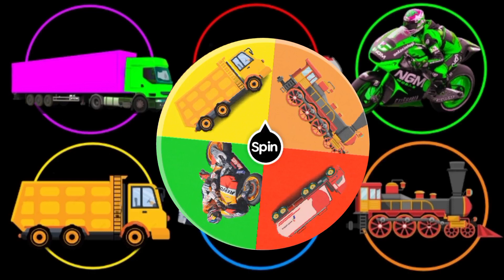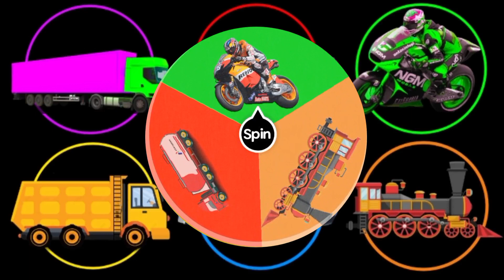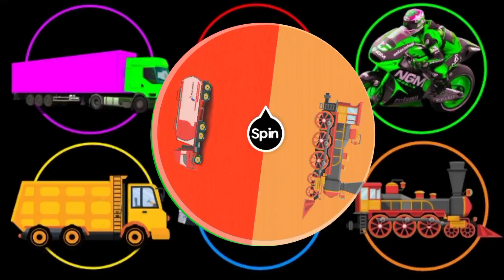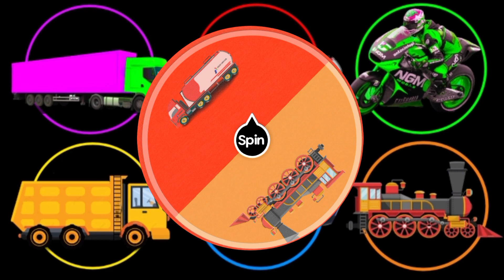Jenis kendaraan: Kereta api,moto GP, Container,Truk pasir,kapal pesiar